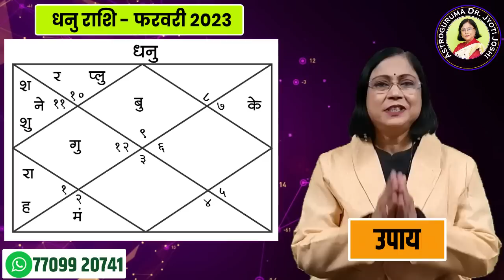धनु राशिफल फरवरी 2023 | Dhanu rashifal February 2023 । Sagittarius rashifal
साल 2023 का दूसरा महीना शुरू हो रहा है।  साल 2023 के दूसरे महीने का राशिफल क्या रहने वाला है, इसे लेकर हर व्यक्ति उत्सुक है।  लक्ष्य निर्धारित कर आगे बढ़ने वाले लोगों की निशानी के रूप में धनु राशि की एक विशेष पहचान है।  धनु राशि वाले कभी दूसरों के बारे में नहीं सोचते।  उनका ध्यान केवल अपने लक्ष्य पर होता है।  इसलिए धनु राशि के जातक भी सफल होते हैं।  कई लोगों की जिद के चलते हम फरवरी महीने का मासिक राशिफल देखने जा रहे हैं।  यह वीडियो धनु राशि वालों के लिए है।  इस वीडियो में हम फरवरी माह में धनु राशि वालों का भविष्य देखने जा रहे हैं उसके लिए इस वीडियो को अंत तक देखें और अपनी प्रतिक्रिया दें।

फरवरी 2023 में धनु राशि वालों को लाभ

dhanu Rashi bhawishya 2023

dhanu Rashi ka arogya February mahine me kaise rahega?

धनु राशि वैवाहिक जीवन

Sagittarius February astrology 2023

Sagittarius February horoscope prediction 2023

धनु व्यक्तित्व 2023

 कैसा रहेगा धनु राशि का महीना?

 धनु पारिवारिक सुख 2023

 धनु राशि वालों का 2023 में कैसा रहेगा भविष्य?

Sagittarius Rashi career 2023

Sagittarius rashi dhanlabh 2023

धनु राशि भविष्य 2023

Sagittarius prediction 2023

dhanu Rashi sampurn bhavishya 2023

dhanu Rashi education

धनु राशि वालों के लिए कैसा रहेगा फरवरी?